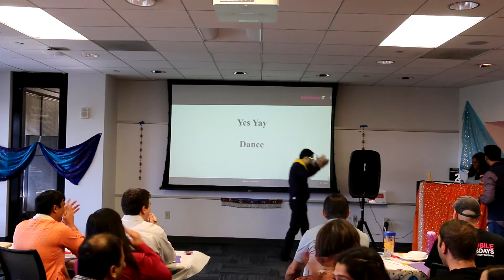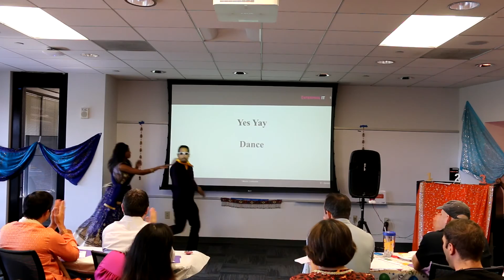Sachin Priya - Yes Yay